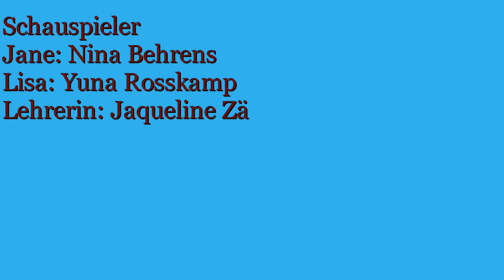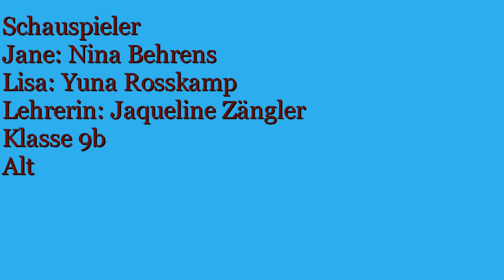41 Ohne Worte - Altes Gymnasium Oldenburg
Dieses Video ist ein Wettbewerbsbeitrag im Rahmen des Kurzfilmwettbewerbs „ganz schön anders – ganz schön ungerecht“ für Inklusion, gegen Ausgrenzung der 8.-10. Jahrgangsstufen in Niedersachsen. Noch bis zum 3. Februar 2017 um 24 Uhr ermitteln wir den Publikumsliebling. Der Schüler-Film mit den meisten „Klicks“ und „Likes“ gewinnt den Publikumspreis und wird automatisch bei der großen Film-Gala im Astor Grand Cinema, Nikolaistr. 8, am 8. Februar um 11 Uhr gezeigt.

Der inklusive Kurzfilmwettbewerb mit Workshops findet jährlich statt. Mitmachen können alle Schüler*innen aus den 8. bis 10. Jahrgangsstufen aller Schulformen in Niedersachsen. Nach den Sommerferien 2017 startet unser nächster Wettbewerb wieder mit kostenlosen Filmworkshops.